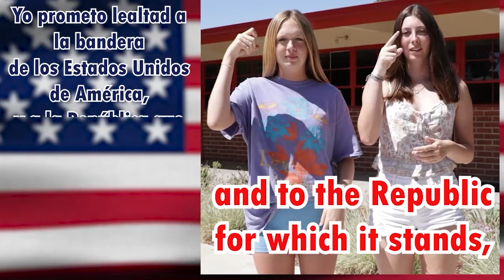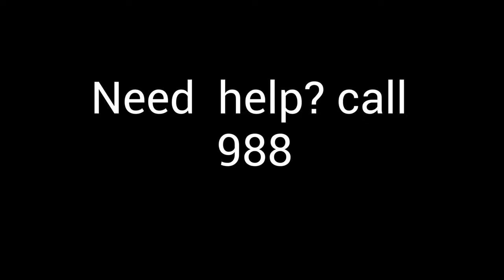09 22 2022 FUHS NEWS